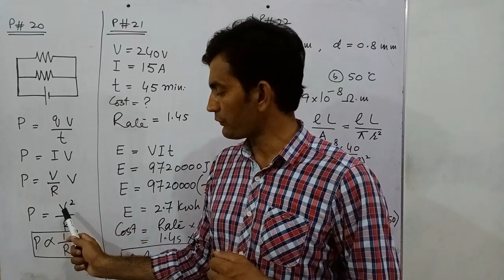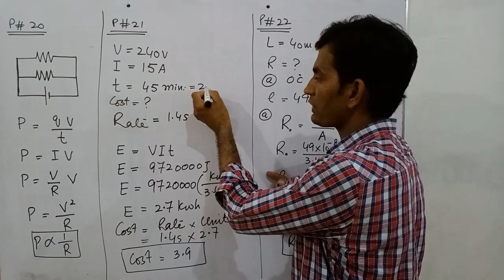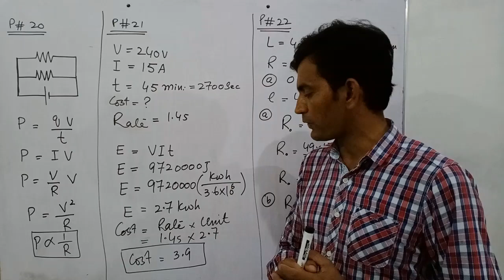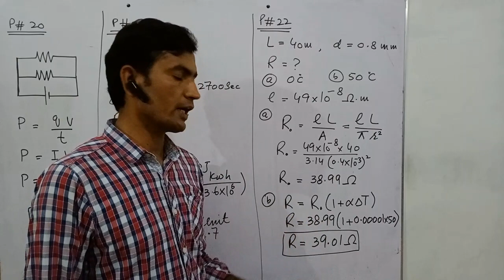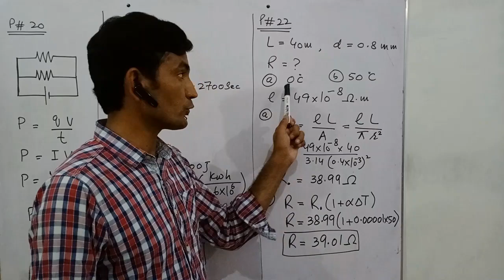Problem Solving Series - Current Electricity 7